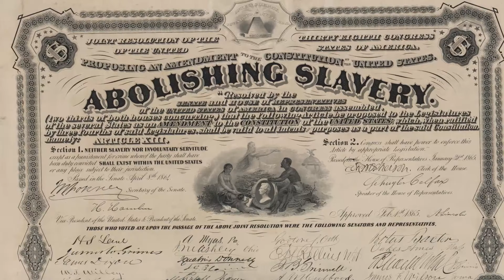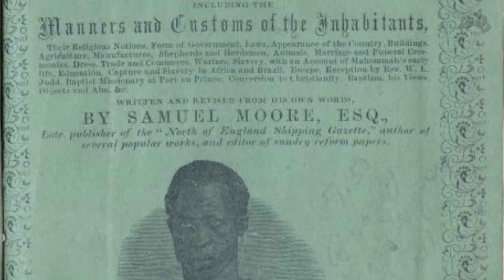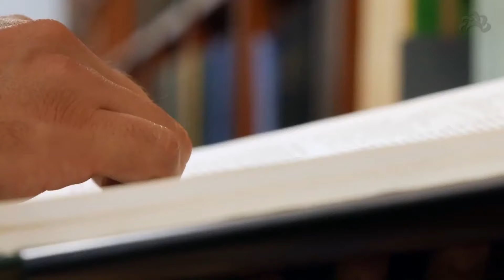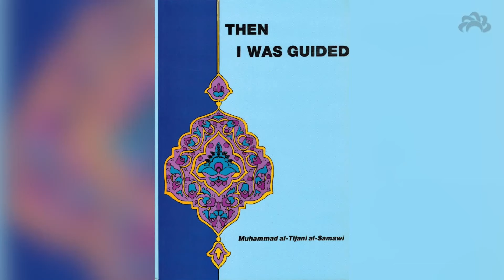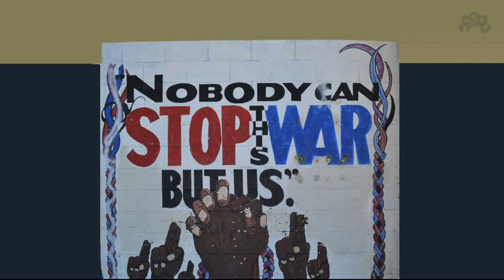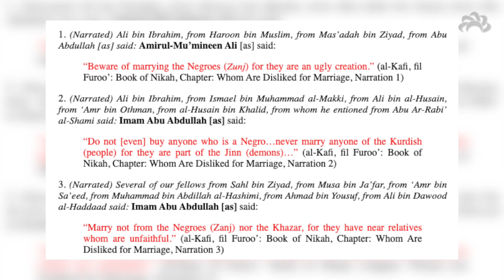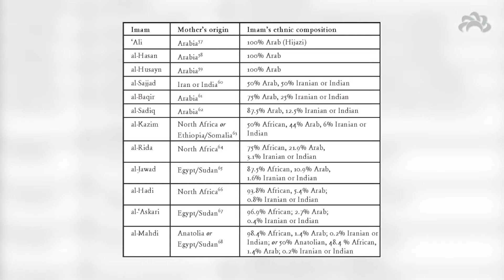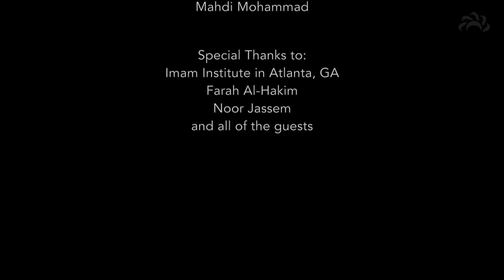Unending Struggle: The African American Shias | Ahlulbayt TV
During the past few years, social media has further exposed the struggles that African Americans face as a result of the discrimination and racism in the United States. This conversation became more important in the public eye especially after the killing of George Floyd earlier this year. Amidst this conversation, the African American Shia community is generally overlooked and underrepresented in both American, Muslims, and even Shia society. Ahlulbayt TV sheds light on several members of this community to discuss the struggles that they have faced throughout their lives.